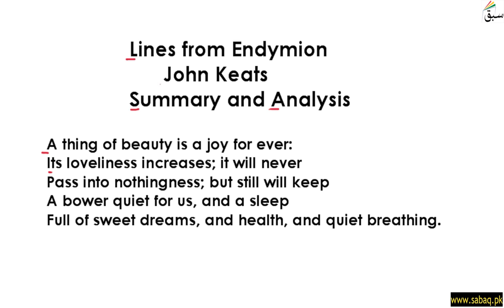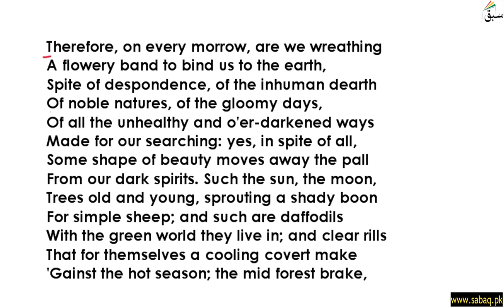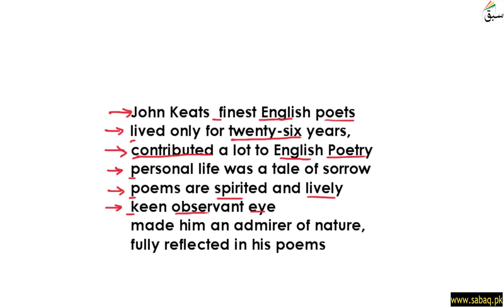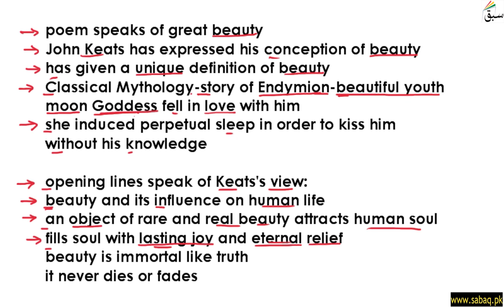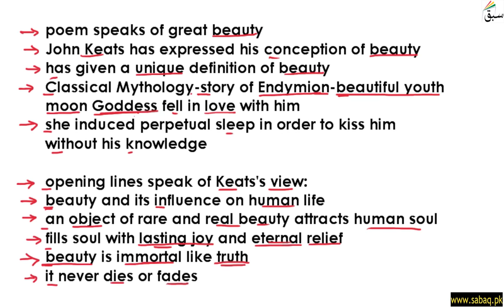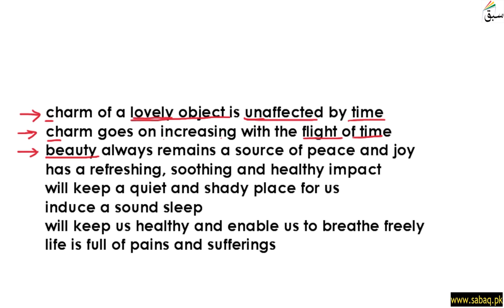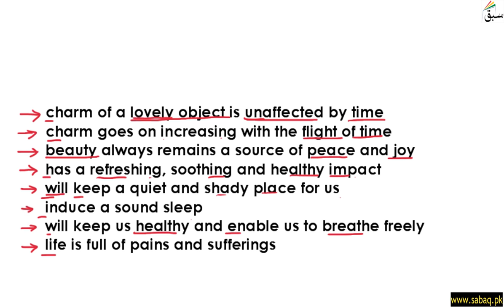Endymion Summary and Analysis Part 1, English Lecture | Sabaq.pk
Poem: Endymion Summary and Analysis Part 1
This video is about: Endymion Summary and Analysis Part 1. Practice tests and free video lectures for Physics, Chemistry, Biology, Math’s, Computer Science, English & more subjects are also available at Sabaq.pk. So, subscribe to Sabaq.pk/Sabaq Foundation now and get high marks in your exams.

CLASSES WE COVER AT SABAQ.PK / SABAQ FOUNDATION:

1. KG
2. Class 1
3. Class 2
4. Class 3
5. Class 4
6. Class 5
7. Class 6
8. Class 7
9. Class 8
10. Class 9
11. Class 10
12. Class 11
13. Class 12
14. Class 13
15. Class 14
16. MCAT
17. ECAT
18. CSS

BOARDS WE COVER AT SABAQ.PK / SABAQ FOUNDATION:

1. FBISE
2. Sindh Board
3. KP Board
4. Balochistan Board
5. Cambridge

STUDY MATERIAL WE OFFER AT SABAQ.PK / SABAQ FOUNDATION:

1. Physics Lectures
2. Chemistry Lectures
3. Mathematics Lectures
4. Biology Lectures
5. English Lectures
6. General Science Lectures
7. Computer Science Lectures
8. General Math Lectures
9. Accounting Lectures
10. Statistics Lectures
11. Advance Accounting Lectures
12. Cost Accounting Lectures
13. Practice Tests
14. Physics Practical
15. Chemistry Practical